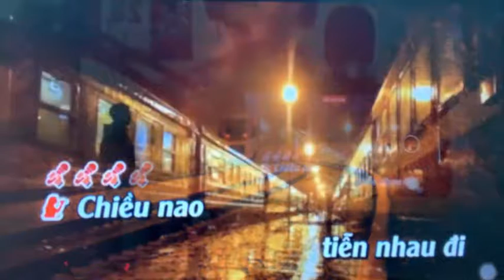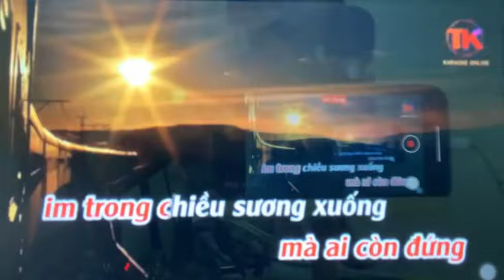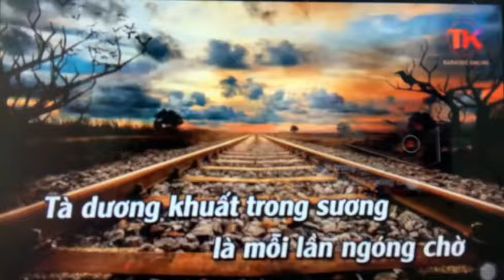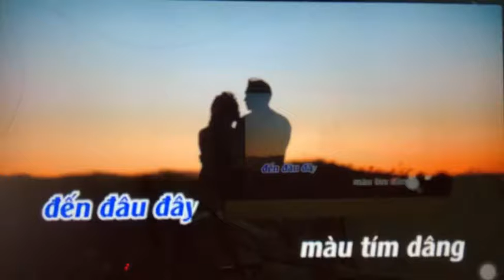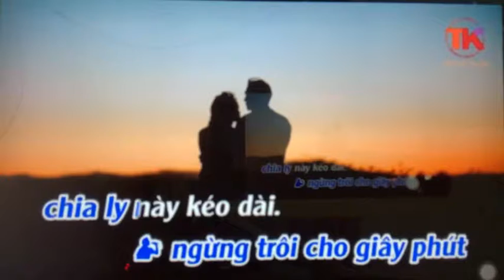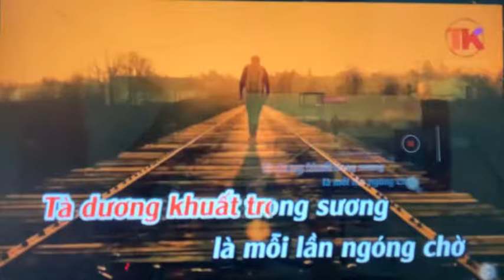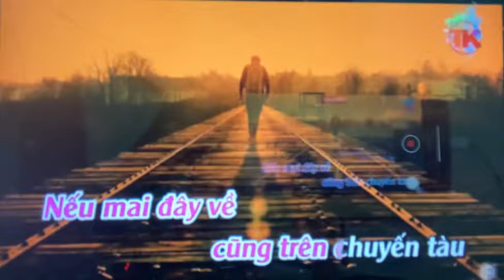CHUYẾN TÀU HOÀNG HÔN _ Thanh Kim & Hoàng Văn